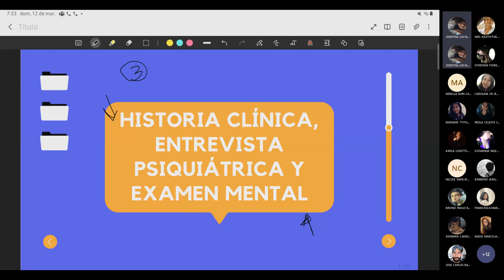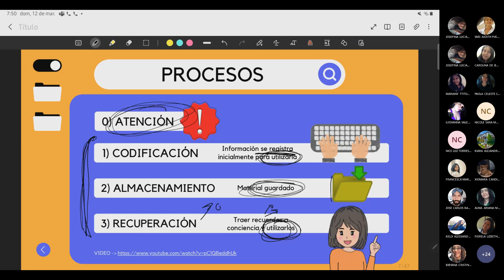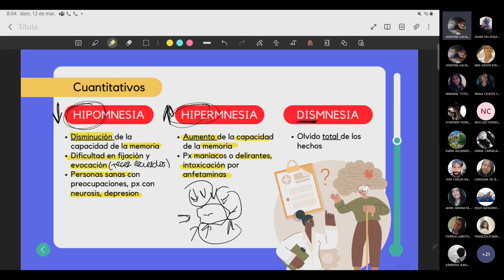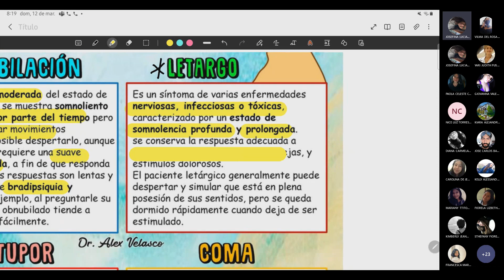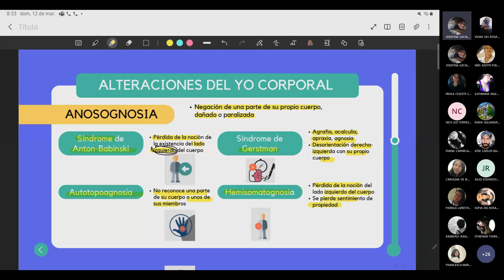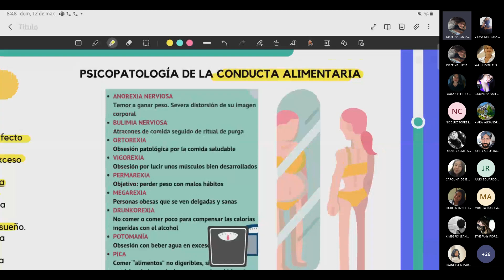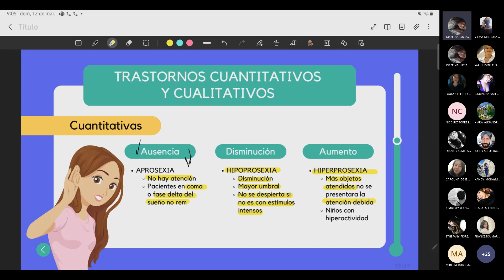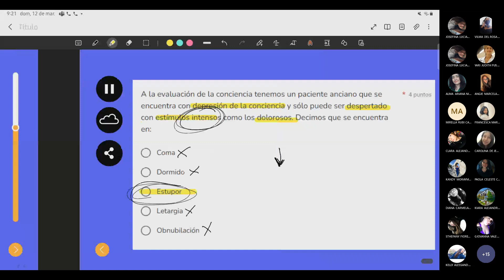Semana 3 - Conciencia, memoria, atención, orientación, tendencias instintivas e insight - 12/03/2023